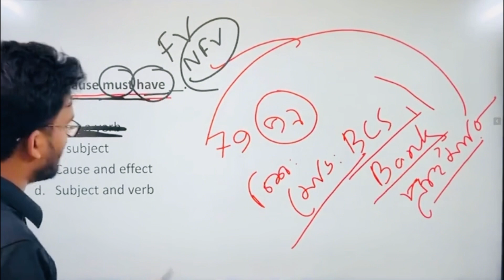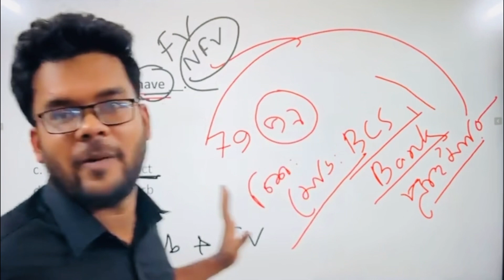প্রশ্ন সমাধান: A clause must have a ____ | Shakil Sir- English